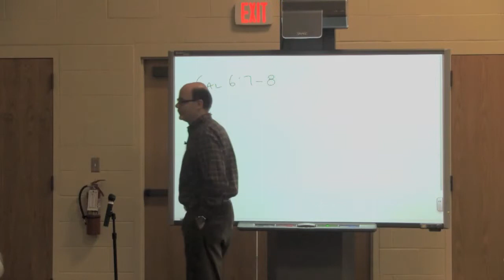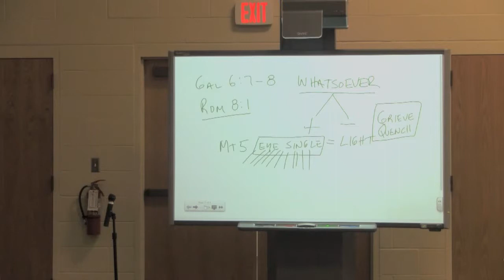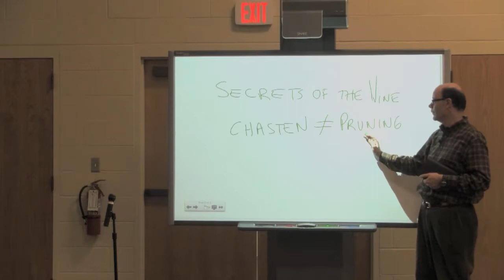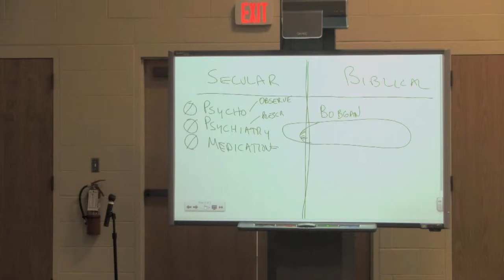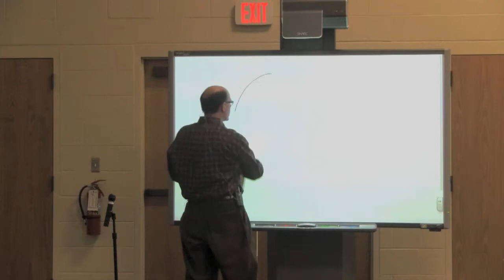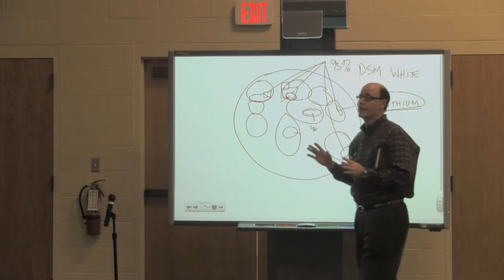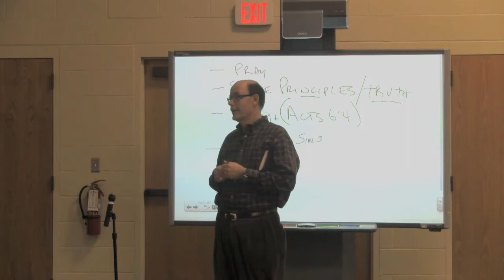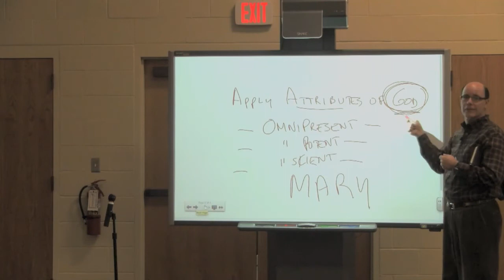BC&D-17 Question And Answer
Notes and slides can be found in the following pages for the whole series: